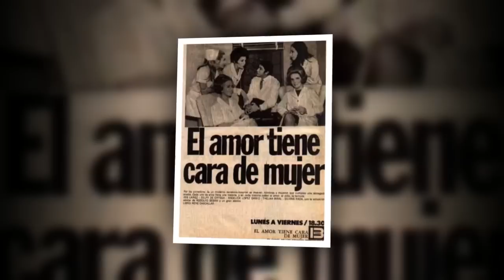El error que la mayoría pensamos de la especial relación entre Ferrusquilla y Angélica Aragón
El Cine de Oro vio crecer a grandes estrellas, una de estas fue el actor, cantante y compositor José Ángel Espinoza, conocido como "Ferrusquilla" o el hombre de las mil voces, y lo que pocos saben es que este famoso histrión tiene un parentesco con la actriz de telenovelas Angélica Aragón.